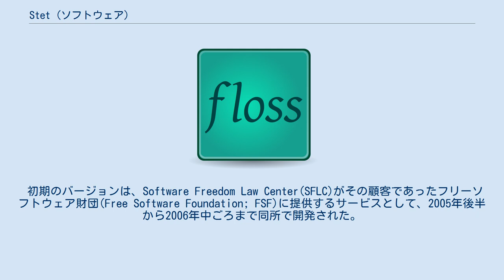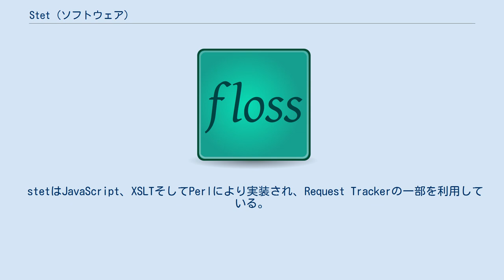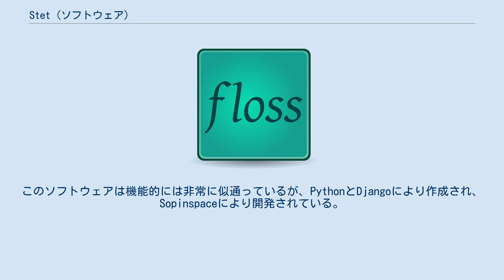Stet (ソフトウェア)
stet(stet; 校正の朱書き)はテキスト文書についてのコメントをウェブページ経由で集積するため利用されるフリーソフトウェアパッケージである。
 初期のバージョンは、Software Freedom Law Center(SFLC)がその顧客であったフリーソフトウェア財団(Free Software Foundation; FSF)に提供するサービスとして、2005年後半から2006年中ごろまで同所で開発された。
このソフトウェアは、GNU General Public Licenseのバージョン3(GNU GPLv3)の草稿策定の過程において、公開の協議を可能とするよう構築された。
 stet上にホストされた文書にコメントを付けるには、ユーザーは2、3語または、テキストから文を選択し、その特定のテキストに、錨を打ち込むが如く、コメントをアンカーし ていく必要がある。
これは望ましいことだが、この要件により、コメントを特定することが容易となり、またコメントの関係性をより分かり易くさせるであろ う。
また、既に付けられた全てのコメントは、各新規ユーザーにも見えるようになっている。
コメント数が多いテキスト箇所は明るく色付けされ、コメント数の 増大によりテキストのカラーコーディングが暗くなってゆく。
 stetはJavaScript、XSLTそしてPerlにより実装され、Request Trackerの一部を利用している。
初期の開発は、SFLCのCTOであるブラッドリー・M・クーンにより管理され、SFLCに一年契約で採用されたオリオン・モントーヤ(Orion Montoya)により実装された。
今日までstetが展開されたサイトで有名なケースは、GPLv3（のちにはGNU AGPLv3も）の草稿策定プロセスサイトgplv3.fsf.orgで利用されているのみである。
 2007年11月21日、クーンは、SFLCがstetをAffero General Public Licenseの条項のもとリリースすることを発表した。
このことにより、stetは自身のソフトウェアライセンスの創造に利用されたと知られる最初のプログラムになった。
 2009年時点では、stetは活発には開発されておらず、代わりにそのプロジェクトページは、co-mentというソフトウェアを推奨している。
このソフトウェアは機能的には非常に似通っているが、PythonとDjangoにより作成され、Sopinspaceにより開発されている。